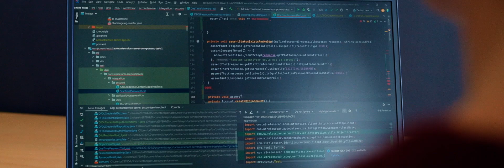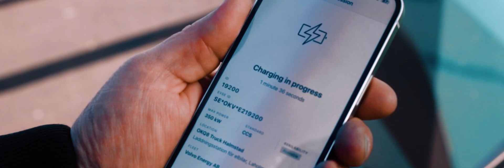Volvo Group Connected Solutions – Explore how we innovate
Co-creating the next horizon of sustainable growth. Explore how we innovate.